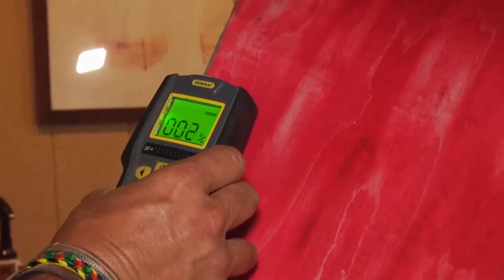Deadbroke woodshop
My friend Todd went from being a master carpenter/woodworker to welding his own board press and churning out some amazing decks. He was kind enough to let me in and tell his story of how Deadbroke came to be.